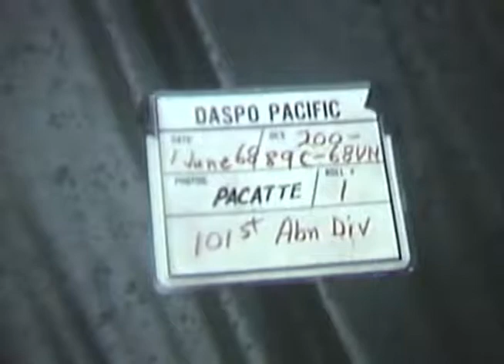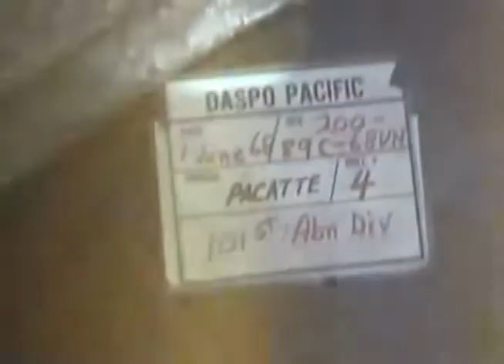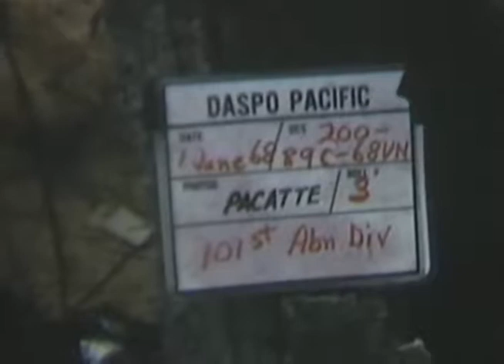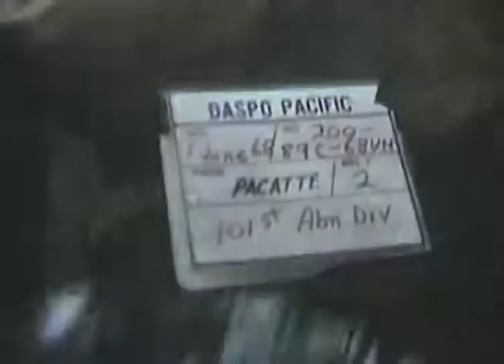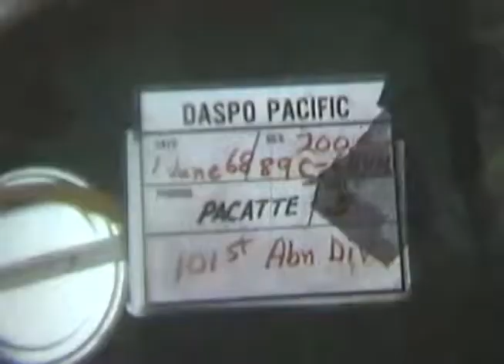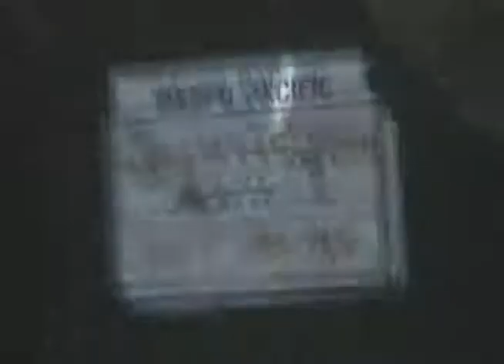101st Division Soldiers, Mortars, Vietnam, 1967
VS, two soldiers cook and eat C-rations. Soldier heats cocoa on improvised stove. VS, soldiers dig in atop mountain. They are constructing bunkers and trenches. VS, soldiers kill a large bug found while digging. Soldiers lay concertina wire in brush along defensive perimeter. Soldier collects canteens and water trailer. Soldiers dig in; construct bunker. CU, boots of soldier walking in mud. Soldiers packing personal equipment as they prepare to be airlifted out of area. Soldiers fold Georgia State flag. CH-47 copter picks up slingload of supplies. Soldiers puts on his field gear. Soldiers resting. They scrape mud off their boots. VS, soldiers pass 4.2 mortar rounds in chainfashion and stack them in sling net. 111-LC-52804